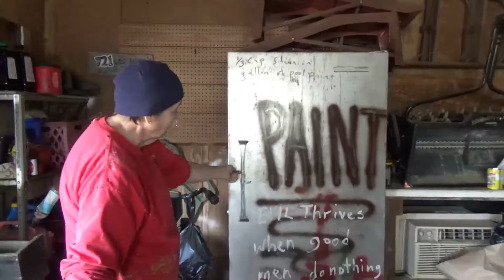Painting the Gingerbread, Part 3 of 3 (Really!)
Not only does Selina finish painting the gingerbread pieces, but she also carries them next door and hangs all but the headboard. And remember, she feels really bad. I'm constantly amazed.